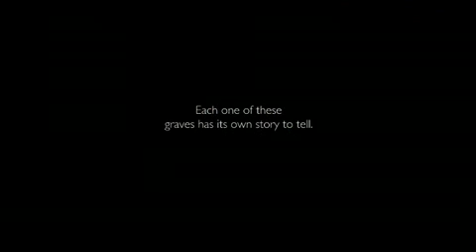The Death Of The Driscoll Dog by Daniel Downie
A 2008 Graduate Film by Daniel Downie of the BA (Hons) Documentary Film and Television Programme, part of the International Film School, Wales (ISFW) at Newport School of Art, Media and Design.